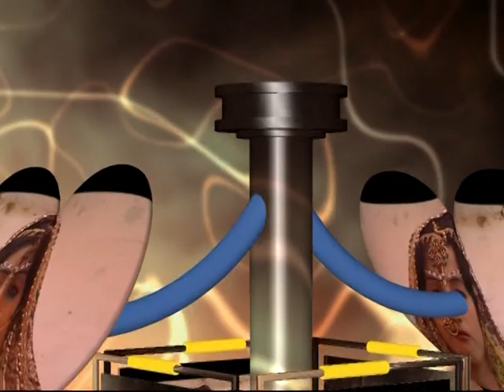latest Garhwali song Marriage D J Best Dance | haldi haath | garhwali wedding full video part -4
Hey friends, Deepak Khanduri this side & thanks alot for watching my videos.  Please "LIKE" the video if you enjoyed watching or also "COMMENT" if you want to suggest something or appreciate...

I am more active on the following account ;)